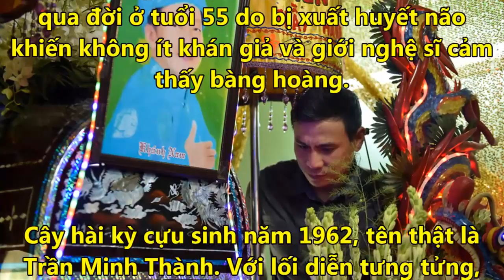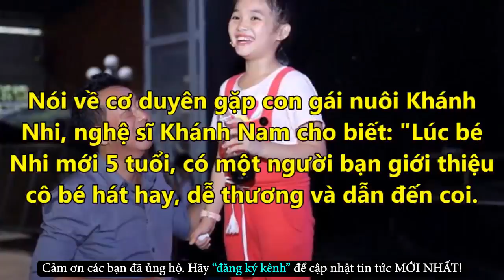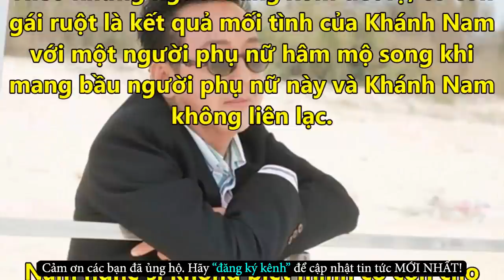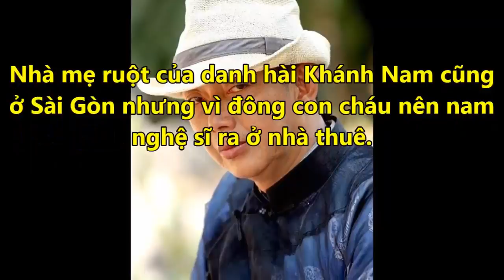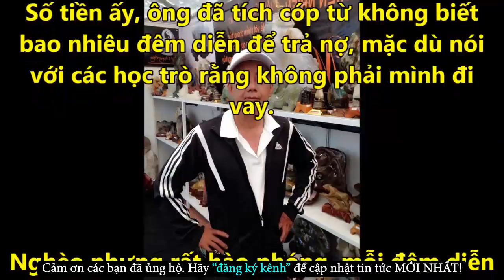Đứa Con Tội Lỗi Của Nghệ Sĩ Nam Khánh Từ Mỹ Về Khóc Ngất Bên Di Ảnh Cha - Tin Tức Online Mới Nhất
✪ Click để xem những Tin Tức Online HOT Mới Nhất tại